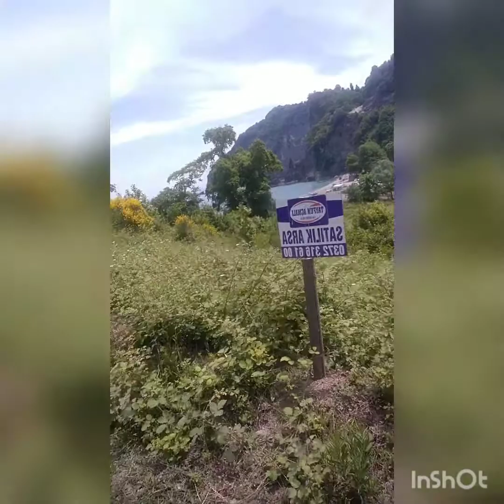Köseağzı plaji. Kdz.Ereğli. Fetih agacı 1453. Kamp -{1 } Kısa bölge tanıtımı ile.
Kdz Ereğli Zonguldak arasında eski yol güzergahında yer alan, koy, plaj, milli park gibi yerlerde 5 gece 6 gün süren çadır kampı ve bölge hakkında bilgilendirme yapmaya çalıştım. Çok güzel yerler ve kesinlikle memnun ve mutlu kalacağınız bir kamp süreci olacaktır. Yaz dönemi Karadeniz bölgesinde kısa sürse de gezip, kamp yapılacak alanlar, trekking, hiking aktiviteleri yapabileceğiniz yerler oldukça fazla.